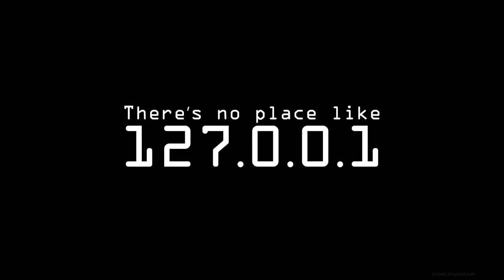Dynoro, Fumaratto - Me Provocas